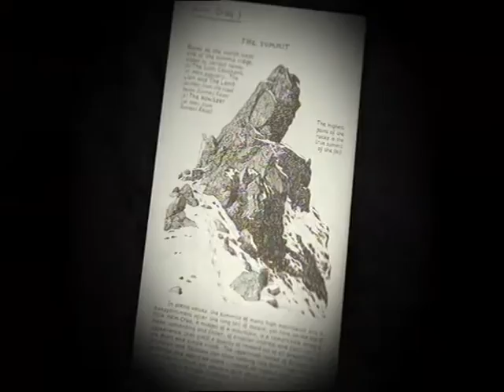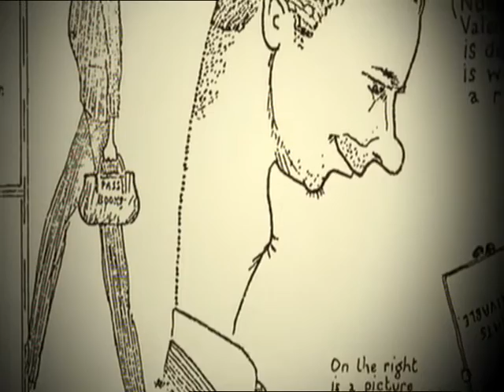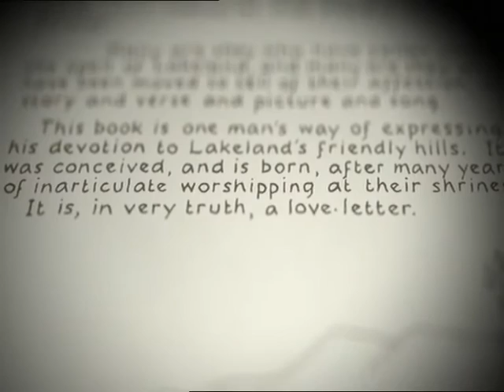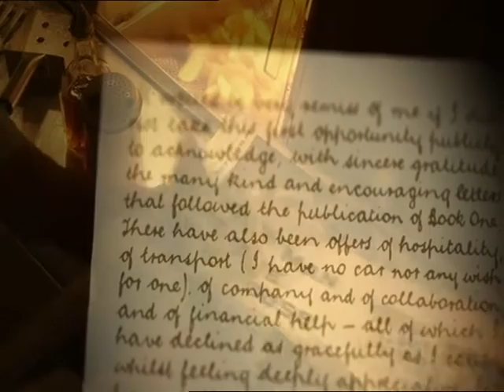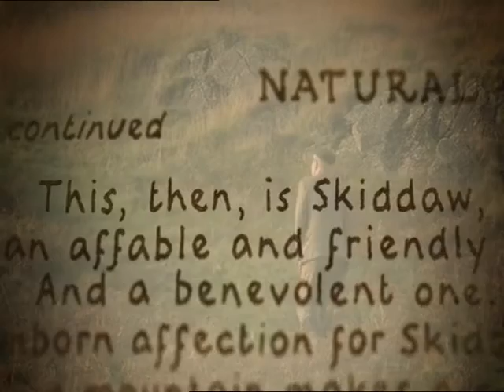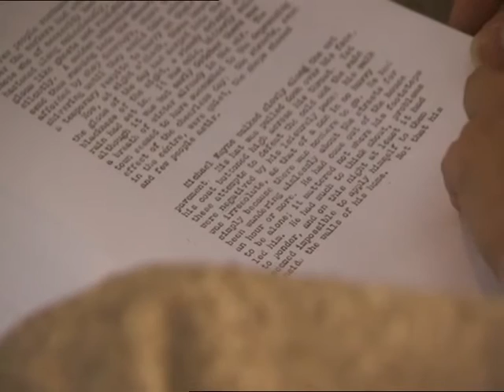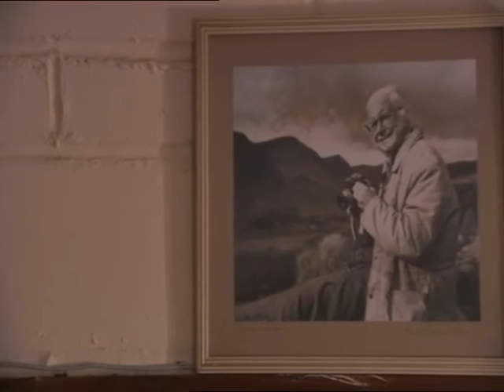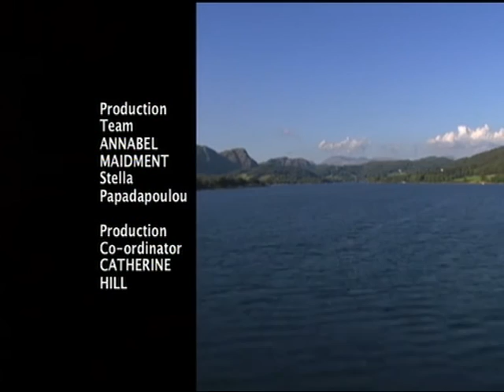Nik Wood-Jones as Alfred Wainwright in The Man Who Loved the Lakes (BBC 2007)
An hour long film on Lakeland writer Alfred Wainwright, with Nik Wood-Jones appearing as Wainwright as well as supplying Wainwright's voice over in this Skyworks production for BBC4. Directed by Josh Halil
This was so successful that Nik went onto voice Wainwright in 3 series of the very popular Wainwright Walks with Julia Bradbury.